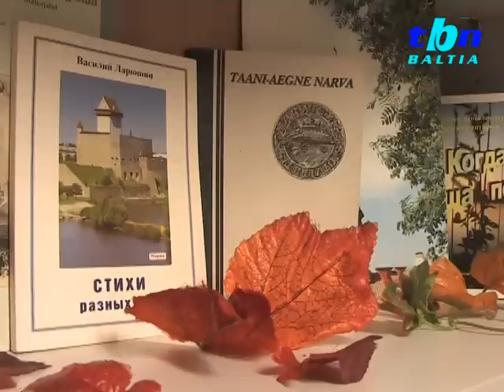TBN Baltia: "Инфодень в Доме попечения г.Нарва"